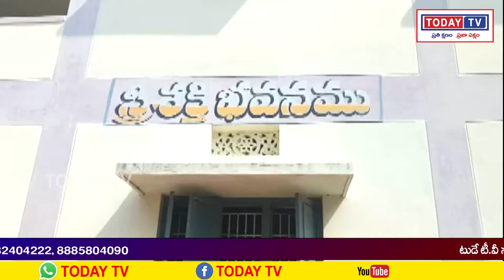todaytv.ప్రకాశం జిల్లా కొండపిలో శ్రీశక్తి, భవనంలో, వెలుగు సిసి రాజ్యలక్ష్మి గారి ఆధ్వర్యంలో, మండలంల